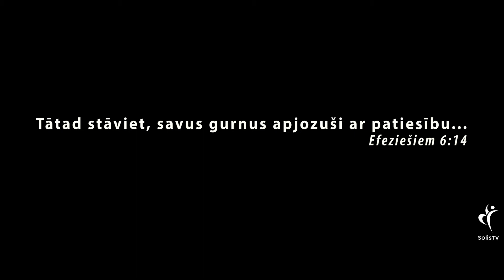IEDVESMA. #393 - Patiesības josta.